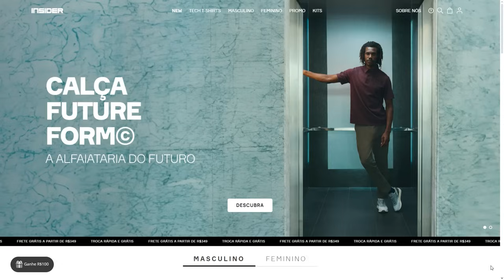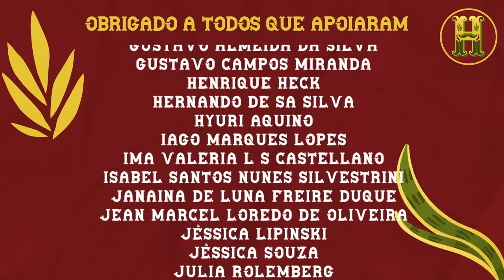OS LIMITES DA SOCIAL DEMOCRACIA | Gustavo Gaiofato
ACESSE O LINK E USE O CUPOM “CABELUDA” PARA ADQUIRIR SUA TECH T-SHIRT DA INSIDER 👇

Cupom: CABELUDA